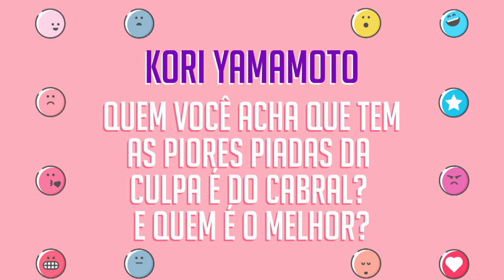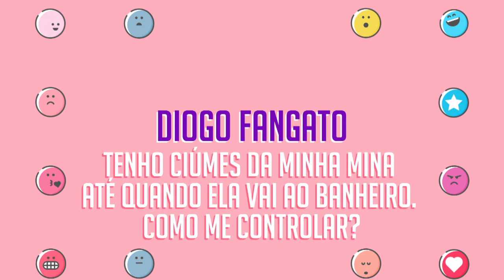TRETA no Cabral! | Comedy Central Cambota Responde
Fabiano Cambota, Rafael Portugal, Nando Viana, Thiago Ventura e Rodrigo Marques juntos para mostrar que o melhor do Brasil é o brasileiro.

Encontre todos os videos dos seus programas favoritos, clips inéditos e muito mais! (“muito mais” quer dizer que a gente não sabe o que mais tem aqui).